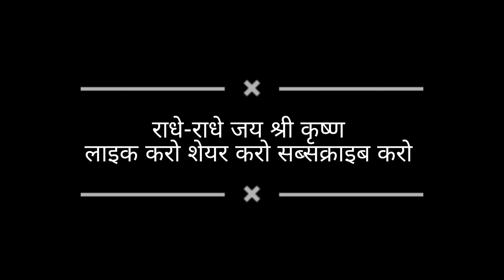RADHA RADHA SHREE RADHE KA NIGHT ROUTINE